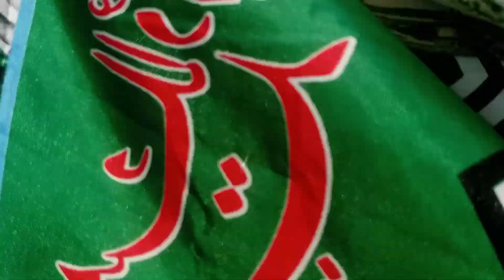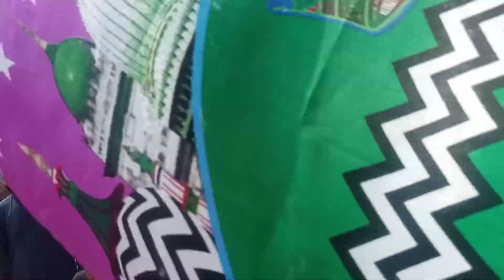suvatiya 12 Rabi ul avval juloos se Mohammadi new video #